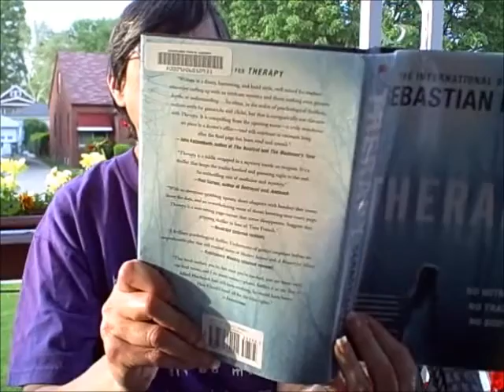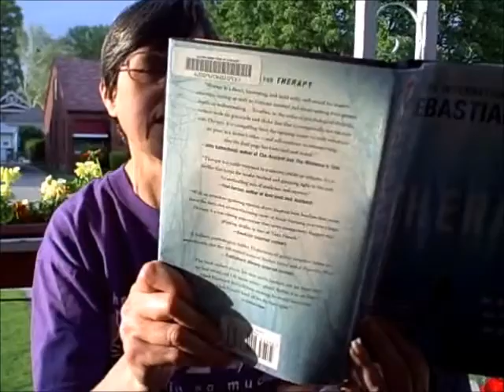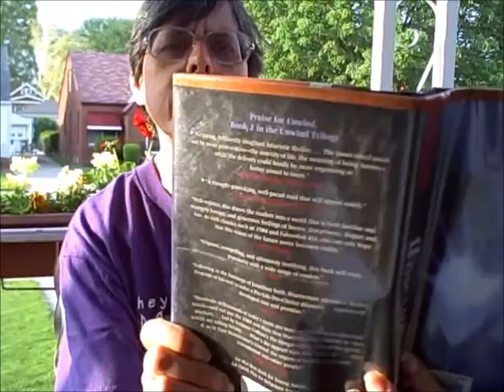T5W First Sentences 5 27 15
See Goodreads T5W group for more topics and videos This was actually a topic for May 2014 but that was before I discovered Booktube and the Goodreads Top Five Wednesday Group.  I liked this topic so decided to do it.

Books in this video:
Iron House by John Hart
Therapy by Sebastian Fitzek
Necessary Lies by Diane Chamberlain
Unwind by Neal Shusterman
Rites of Passage by Joy Hensley

Goodreads & Shelfari